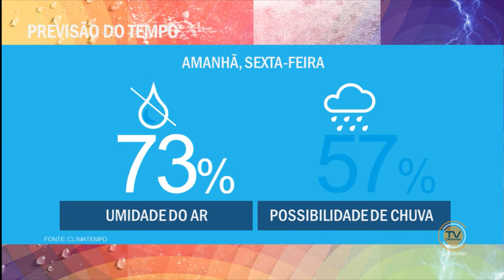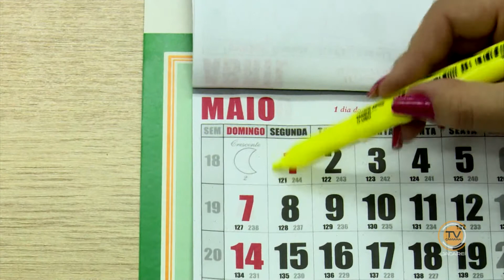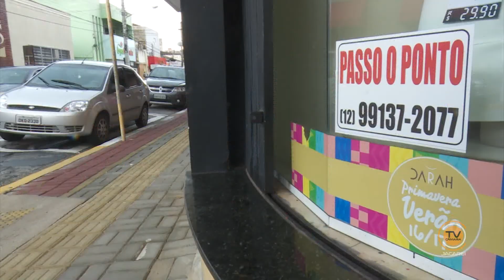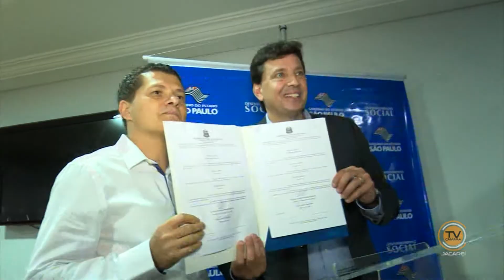BOM DIA Jacareí - 2 de fevereiro de 2017